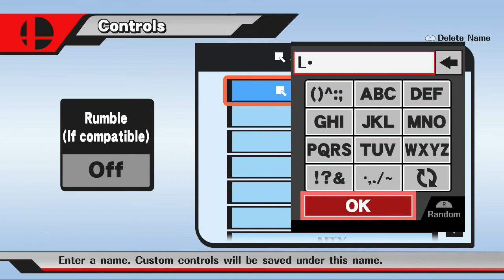Ryuzaki (Pikachu) vs SorA (Sheik), Losers Round 3 @Hard Reads on Thursdays 05.04.2018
Set from the monthly tournament at eParadise, Zurich, Switzerland